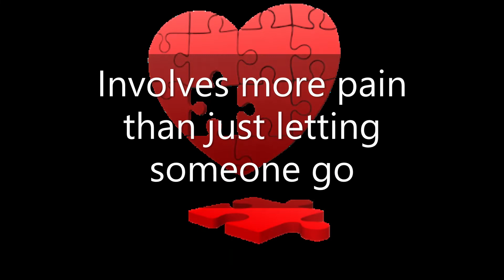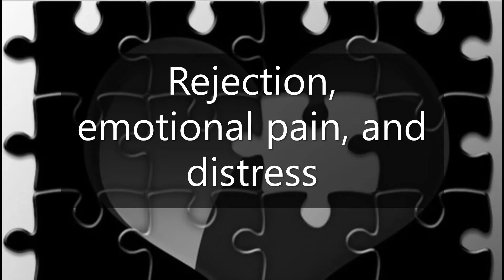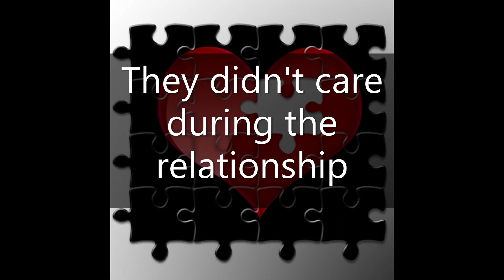Relationship Closure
Short video of the experience of wanting closure during or after an unexpected break up.

I help others identify with toxic or abusive relationships, and people. I help others understand the intent, and how to heal/move forward.